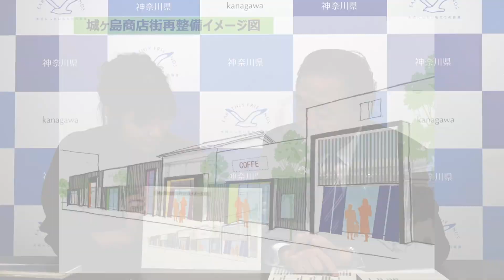城ケ島大橋無料化へ ～令和２年４月１日から～ 2020/1/16Thu.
かなチャンTV、木曜日は「教えて！黒岩さん」です。
令和２年４月１日から、城ケ島大橋の渡橋料が無料となります。これを機にぜひ城ヶ島へおでください！